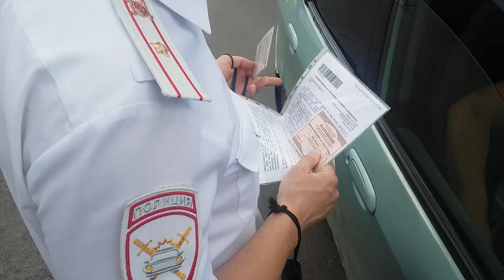Рейд "Нелегальный таксист" в Красноярске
Видео: госавтоинспекция г. Красноярска и г. Дивногорска